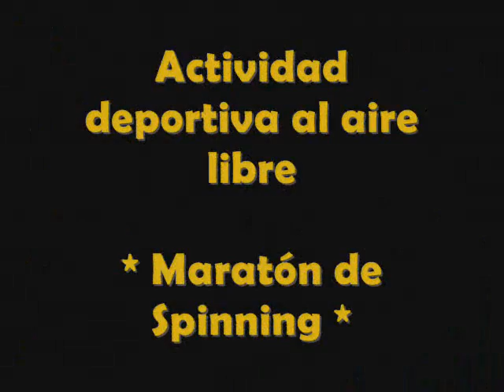Actividades 2011 Las Vizcachas.wmv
Actividades que realiza Club de Campo Las Vizcachas para sus socios, se abarcaron todas las edades de los integrantes de la familia. Además se muestran las distintas instalaciones y lugares de entretención al interior del Club.